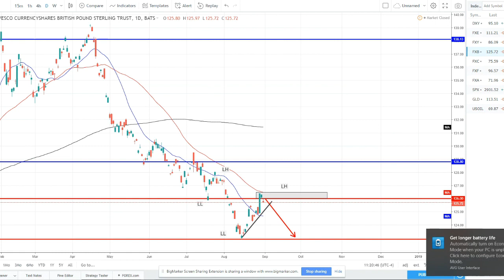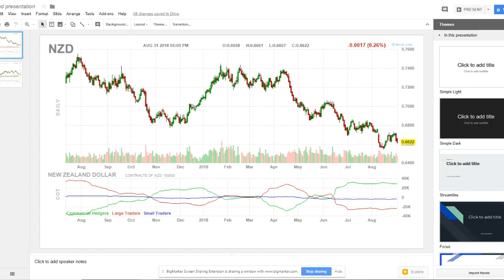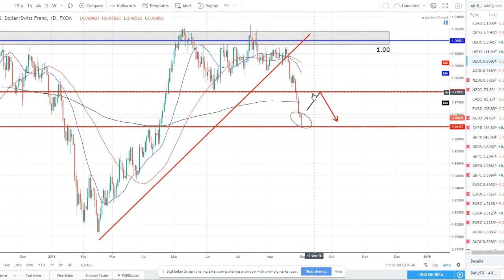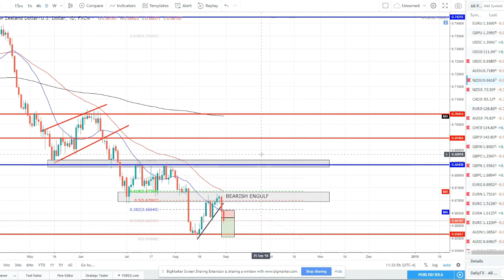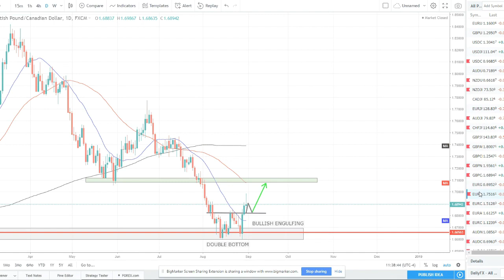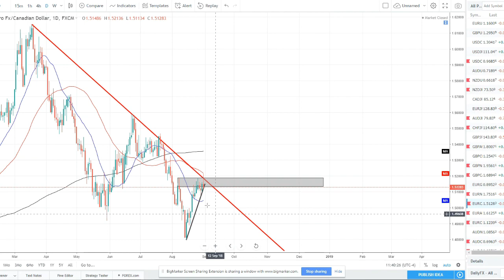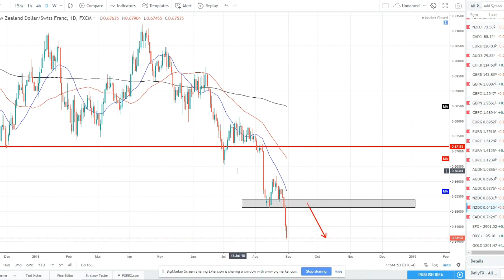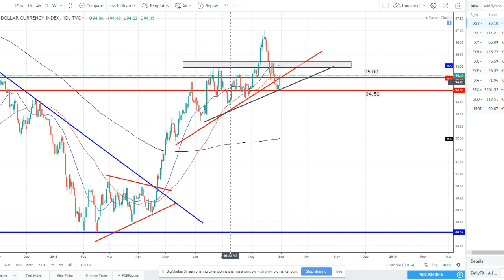Weekly Technical Talk- Episode 20